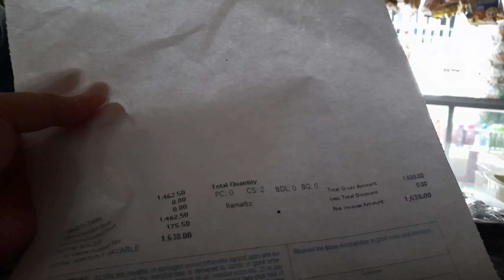STORE UPDATE🇵🇭Nag apply ako sa CELECTA ICE CREAM| kaso nagka problema ang ahente at di nakapunta😌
A day in our life as a SMALL SARI-SARI STORE OWNER in manila🇵🇭

Hi👋I am grace from abejod,cateel davao oriental my husband homer from bicol province i have two pamangkins my nephew and my niece with us in our house❤

THANK YOU MGA LANGGA❤